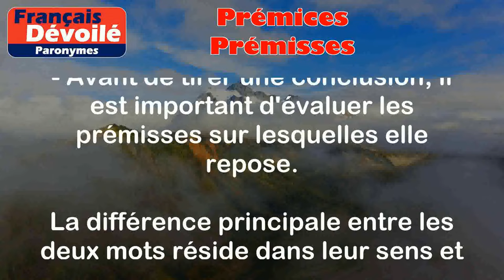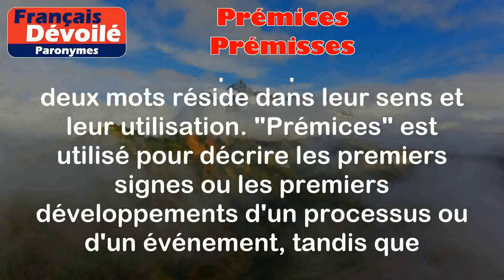Prémices et Prémisses (Paronymes)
Prémices :
Les prémices sont les premiers signes, les premières étapes ou les premiers développements d'un processus ou d'un phénomène. Il peut également faire référence à la première manifestation d'une chose ou d'un événement.

Exemples :
- Les prémices d'une relation amoureuse sont souvent marquées par l'attirance mutuelle.
- Les prémices d'une révolution peuvent être observées par des revendications sociales.

Prémisses :
Les prémisses sont les propositions de base sur lesquelles repose un raisonnement ou une argumentation. Elles sont souvent utilisées pour établir une conclusion logique.

Exemples :
- Les prémisses de cette étude sont basées sur des données scientifiques solides.
- Avant de tirer une conclusion, il est important d'évaluer les prémisses sur lesquelles elle repose.

Différence entre les deux mots :

La différence principale entre les deux mots réside dans leur sens et leur utilisation. "Prémices" est utilisé pour décrire les premiers signes ou les premiers développements d'un processus ou d'un événement, tandis que "prémisses" est utilisé pour désigner les propositions de base d'un raisonnement ou d'une argumentation.